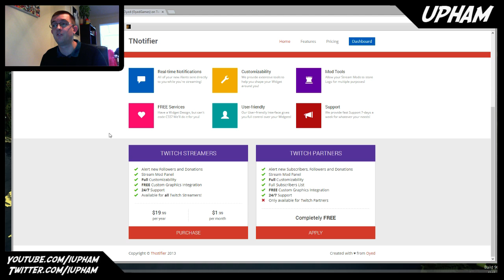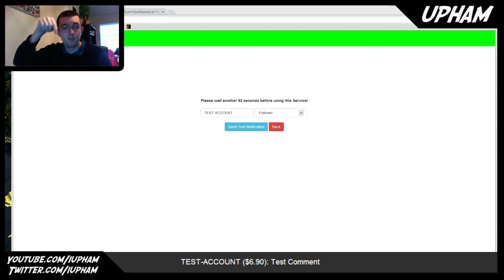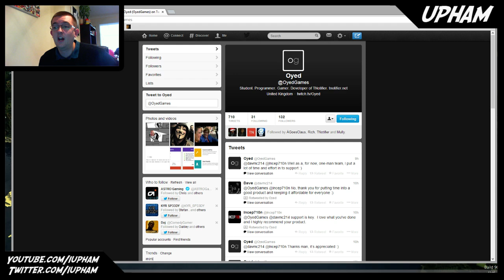TNotifier - New Twitch Follower Notification / Widget / Plug-In [Also Donations & Subscriptions]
Welcome to the magic that is TNotifier

TNotifier is an application / plug in that shows a pop up message / banner each time someone new clicks the follow button. The widget also shows a notification each time some one subscribes or makes / gives a donation.

Got any questions, feel free to give me a shout :)